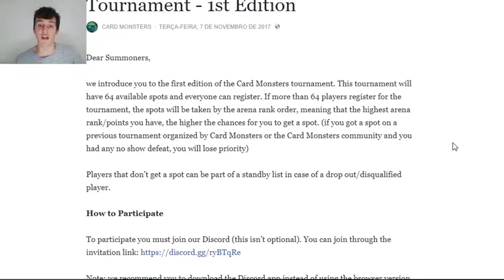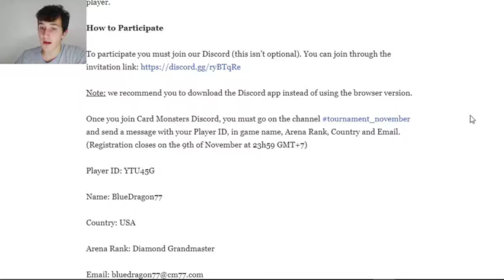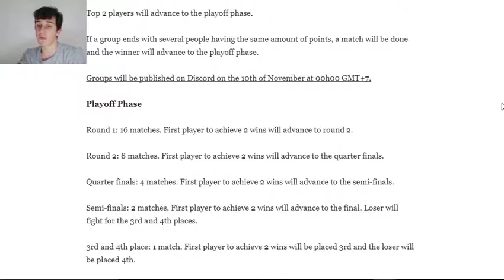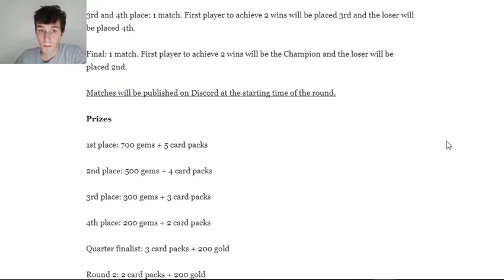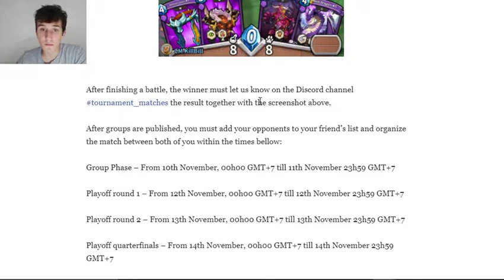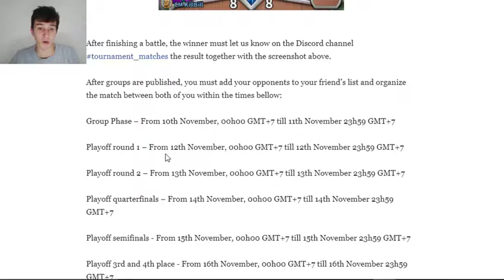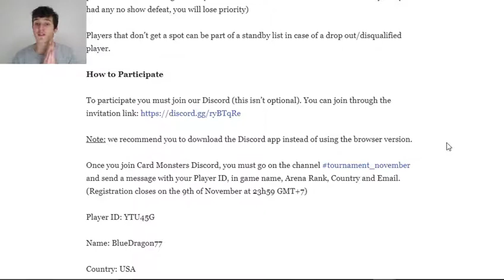CARD MONSTERS - PRIMEIRO CAMPEONATO MUNDIAL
Código Maromba Games no Heroes Charge: 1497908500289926